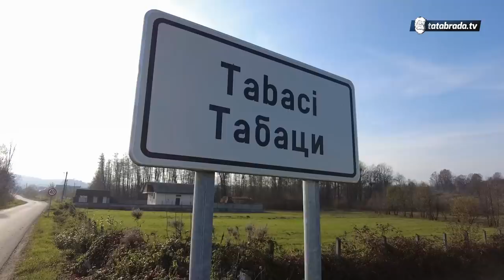Bećarska je tuga pregolema, pogotovo kad je i NOMAD!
Po pozivu prijatelja odazvali smo se da upoznamo i snimimo priču 2 mlada brata iz Nemile kod Zenice koje smo našli nekih stotinjak kilometara od svojih domova i to tačnije u Tabacima kod Lukavca. Oni su mladi ali veoma vrijedni ljudi koji žive živote i rade posao koji mnogi drugi ne bi mogli, i to ne samo fizički već i psihički bi teško ko mogao izmoći živjeti život nomada i brinuti se 24 sata na dan o stadu koje broji preko 500 grla. Jedan od braće ima suprugu i djecu kod kuće i uspije ih obići nekoliko puta godišnje, ali drugom bratu, bećaru kako nam se predstavio, samoća je dojadila te sve više razmišlja o osnivanju porodice. Kao što je rečeno, pronašli smo ih daleko od toplih domova ali tek na nekoj trećini svoga puta, a zaustavili su se na prelijepoj prostranoj livadi gdje su nas dočekali sa džezvom prave nomadske, muške kahve.

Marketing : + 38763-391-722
ĆEHAJE B.B,
Srebrenik 75350